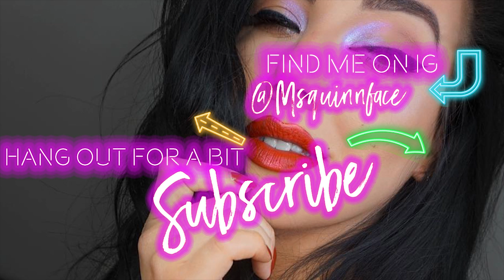HUDA BEAUTY NEON OBSESSION + ACOTAR | Get READ-y With Me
Huda beauty  neon obsessions palette and ACOTAR

Today is our first ever book club video!  Please let me know what you enjoyed and what I can improve about the format.  I'm new at this and very open to suggestions.

📕 Get READ-y With Me Book
A Court Of Thorns & Roses

Today we will discuss through the end of chapter 23

💄PRODUCTS //

TOOFACED BORN THIS WAY FOUNDATION IN GOLDEN BEIGE*

HUDABEAUTY TANTOUR IN LIGHT

KVD SUPERBROW IN WALNUT*

URBAN DECAY PRIMER POTION IN EDEN

TOO FACED BORN THIS WAY SCULPTING CONCEALER IN VANILLA*

URBAN DECAY MOTHER OF DRAGONS PALETTE*

HOUSE OF LASHES ICONIC LITE*

URBAN DECAY LIP LINER IN LIAR*

🎧 MUSIC